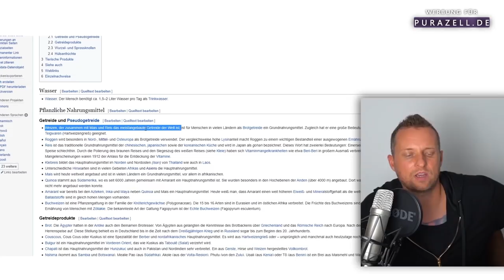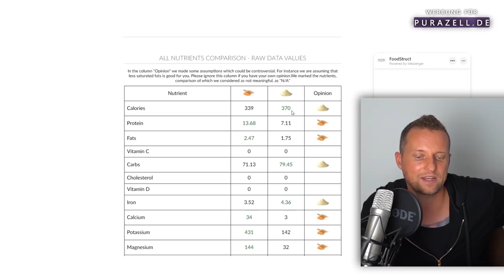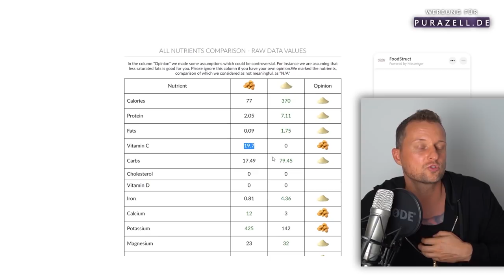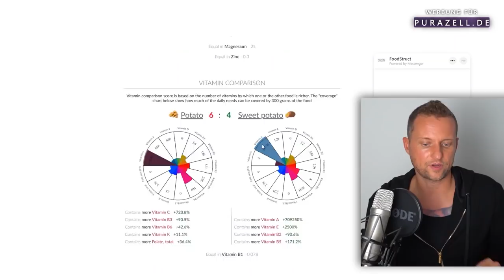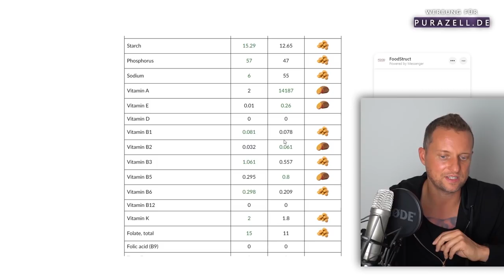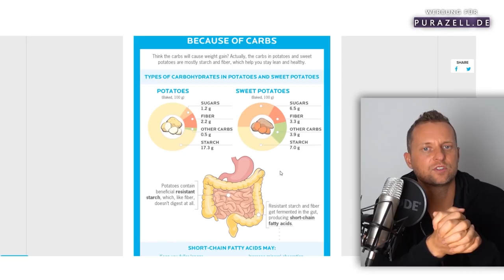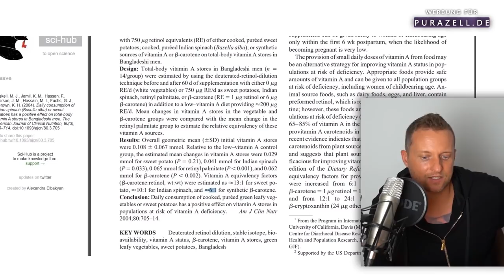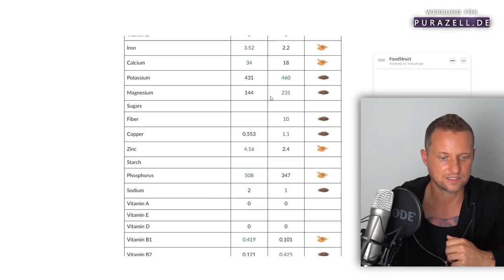Chemiker: Diese Kohlenhydratquelle ist die Beste